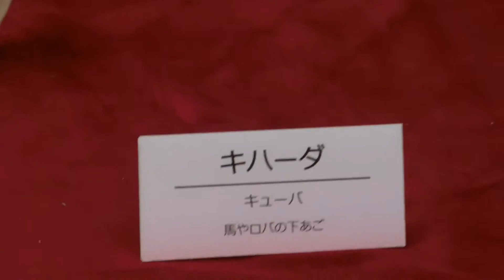浜松楽器博物館